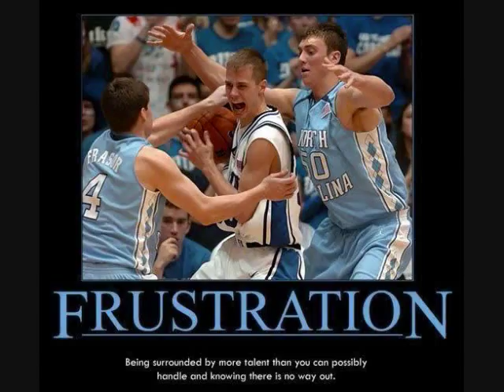UNC TARHEELS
A tribute to the greatest team in the whole ACC and NCAA! Set to the UNC TARHEELS fight song and Petty Pablo Raise up.